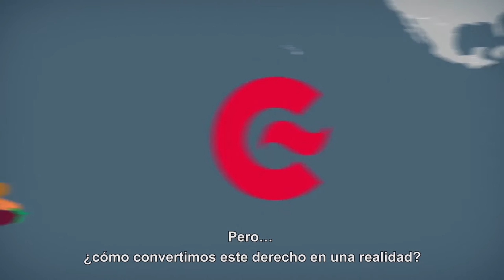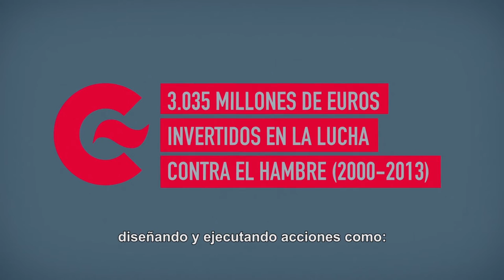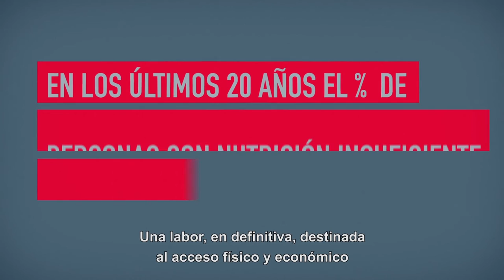Seguridad Alimentaria y Cooperación Española (subtitulado)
La Seguridad Alimentaria se consigue cuando todas las personas tienen en todo momento acceso físico, social y económico a los alimentos suficientes, inocuos y nutritivos que satisfagan sus necesidades energéticas diarias y preferencias alimentarias para llevar una vida sana y activa (FAO, Cumbre Mundial de la Alimentación, 1996).

Para la Cooperación Española, el desarrollo rural, la seguridad alimentaria y la nutrición constituyen un sector de actuación prioritario. Mantenemos el compromiso de cooperación en agricultura, desarrollo rural, seguridad alimentaria y nutrición en los países con los que cooperamos, para contribuir a hacer efectivo el derecho humano a la alimentación.